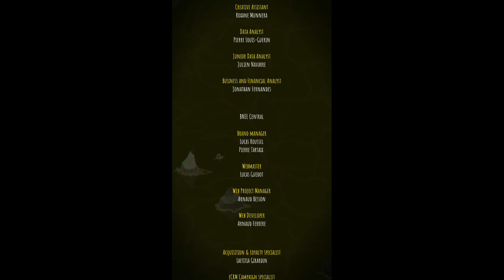Very Little Nightmare‪s - Gameplay Walkthrough Part 6 - Ending (iOS, Android)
📲 App na descrição

Very Little Nightmare‪s - Pad

Entre no mundo de Very Little Nightmares, um jogo de aventura de quebra-cabeças que mistura um universo fofo e sinistro

Ajude a garota de capa de chuva amarela a sobreviver em uma casa hostil e dê um jeito de tirá-la de lá

Quando ela acorda em uma mansão desconhecida, você deve guiá-la por cada cômodo. Que sina cair aqui, um lugar em que tudo quer vê-la morta

A vida dela está nas suas mãos: evite inimigos e descubra quebra-cabeças intrigantes para  finalmente trespassar os segredos desta casa !!